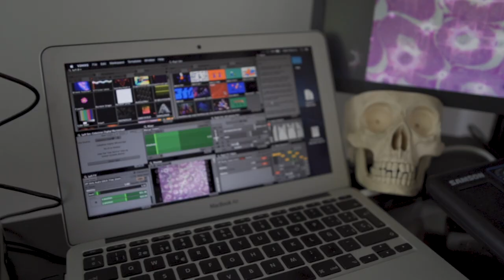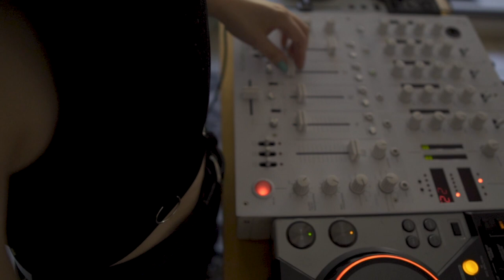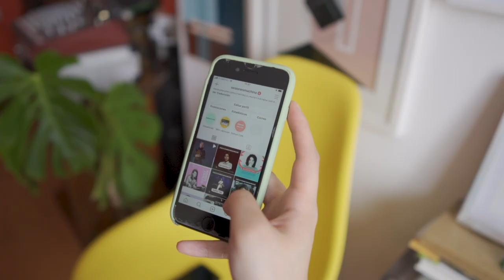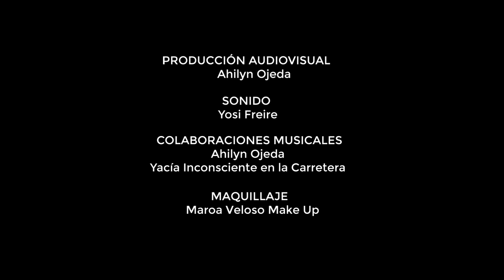PROCESO CREATIVO: COLECTIVO MACHINA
Colectivo Machina
Ahilyn Ojeda, Yosi Freire, Paola Villalobos y Francisca González, creen en la potencialidad de las mujeres en la escena electrónica, por lo mismo pretenden ser un colectivo capaz de impulsar un mayor interés y empoderamiento del género en esta área, así como una mayor difusión del trabajo de artistas ligadas a las prácticas electrónicas tanto en el Maule como en otras regiones, abarcando a músicas, Djs, artistas sonoras y visualistas (Vjs).

Producción Audiovisual: Ahilyn Ojeda
Sonido : Yosi Freire
Maquillaje: Maroa Veloso  Make Up